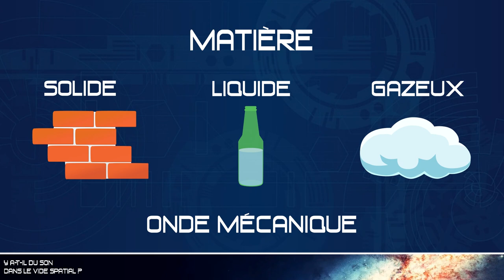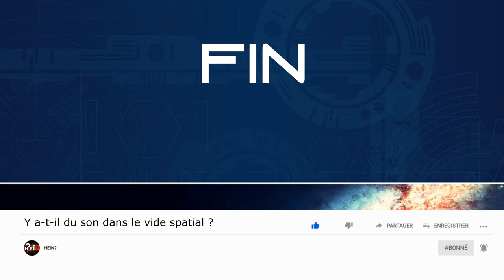Y a-t-il du son dans le vide spatial ? 🔊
Dans certains films on peut voir et entendre des vaisseaux explosés dans l'espace. Mais dans la réalité est-ce possible? On en parle dans cette courte vidéo!